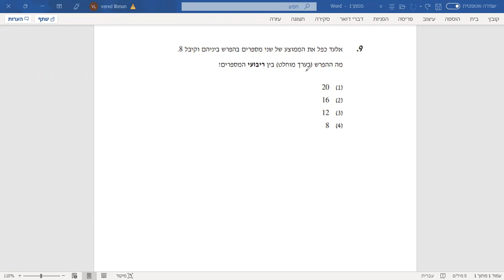בחינות המרכז הארצי - ספטמבר 2021 - כמותי 2 - שאלה 9 - EZ WAY